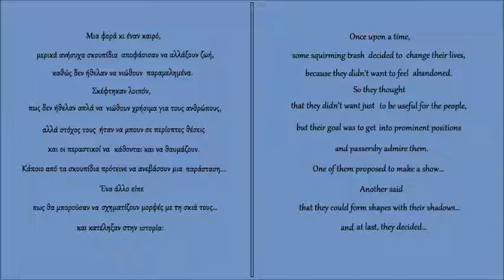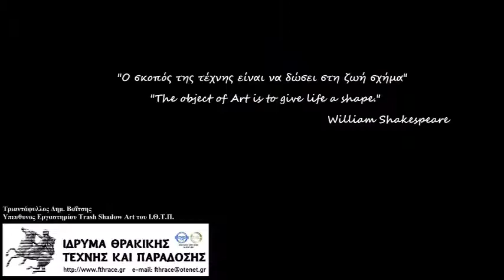Romeo and Juliet - Trash - Shadow Art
The creation "Romeo and Juliet" made for the "Ecotask Contest 2013 - Trash Art"
Trash and Shadow Art
Creator: Triantafyllos Vaitsis
Text: Triantafyllos Vaitsis